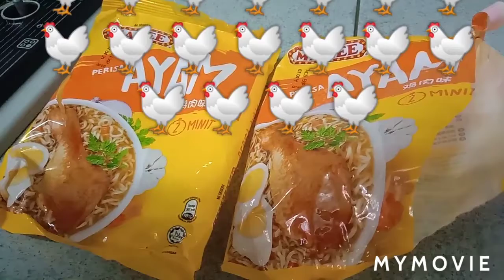Fried noodle, fast and simple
Lockdown's simpleng food na nakakabusog na